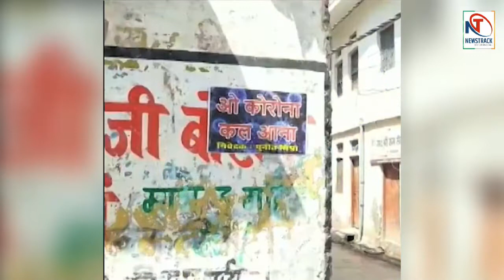Social Media vs Corona: Social Media पर छाया Corona | Viral Video | Corona Songs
कोरोना वायरस को लेकर सोशल मीडिया की दुनिया में काफी हलचल हुई है जहां इस वाइरस की तादात  दुनियाभर में बढ़ती जा रही है  इस समय इटली और ईरान कोरोना से सबसे ज्यादा प्रभावित हैं। वहीं, भारत, अमेरिका, पाकिस्तान समेत तमाम देशों में भी कोरोना पॉजिटिव मरीजों की संख्या लगातार बढ़ रही है। इस वायरस के कारण लोगो को सेल्फ आइसोलेशन में रहने की सलाह दी जा रही है, जो लोग घर में खाली baithe  है, वो सोसाइल मीडिया पर काफी कुछ अजीबो  गरीब वीडियो शेयर कर रहे है,